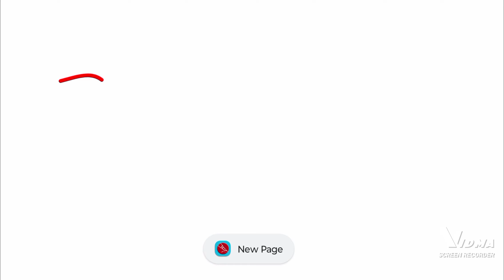2022 tet পাস দের জন্য গুরুত্বপূর্ণ কথা. প্রাইমারি